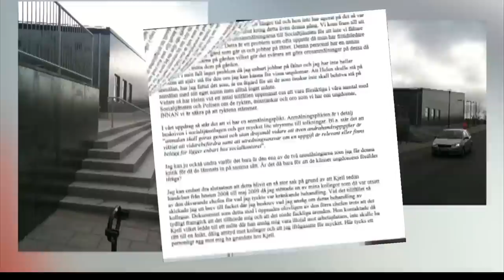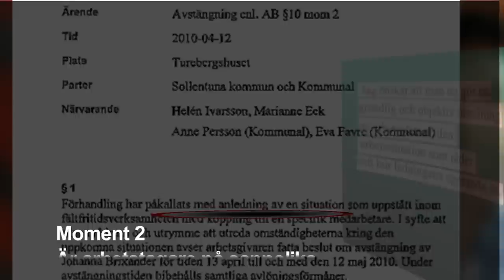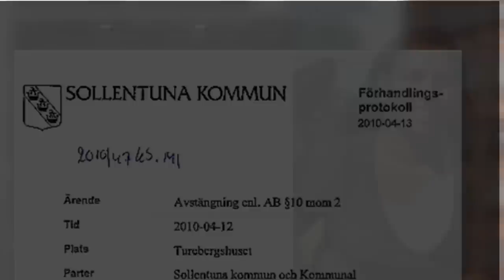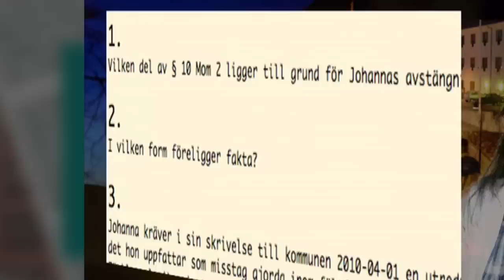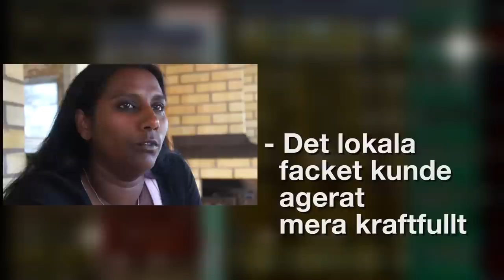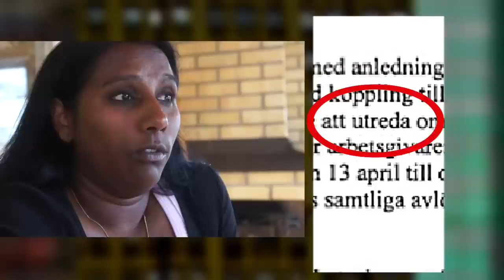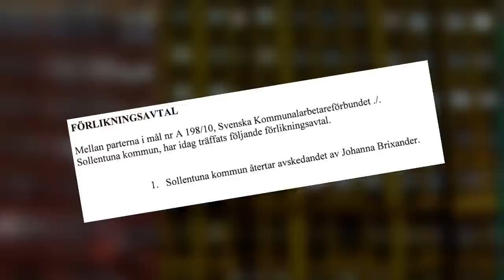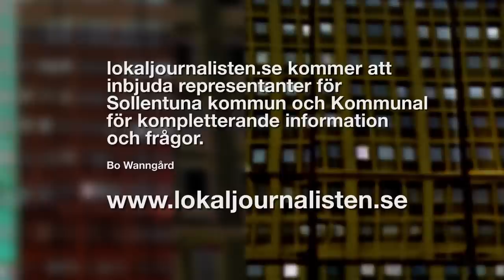Sollentuna. Johanna fick sparken av kommunen - men .......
PRODUKTION: lokaljournalisten.se  Bo Wanngård, Kjell Forsgren.
En fältfritidsledare önskade att hennes chef och arbetsordningen på hennes arbetsplats skulle utredas. Hon framförde sin önskan till kommunledningen. Resultat: Hon blev SJÄLV avstängd, utredd och - avskedad. Johanna Brixander lät oss följa hennes väg till upprättelse. Reflektion: Hur många är så tuffa? Den här historien utspelar sig i Sollentuna kommun. Dessvärre kan den antagligen hända i nästan vilken kommun som helst.